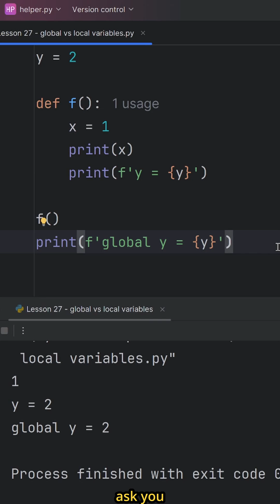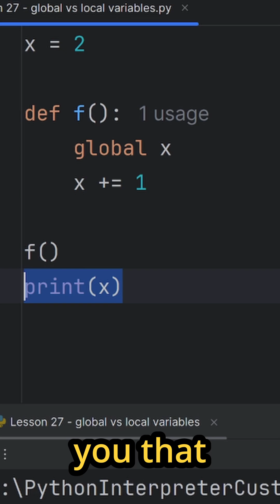What Happens When You Change x Inside a Function in Python ?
In this short video you will learn thow to modify global variables in Python. You will also learn an intersting fact about local and global variables in Python with a simple example on how to change global x in a function. Stay until the end if you want to find the answer and a solution for this problem, but if you want to learn everything in detail about global and local variables go and check the related video.